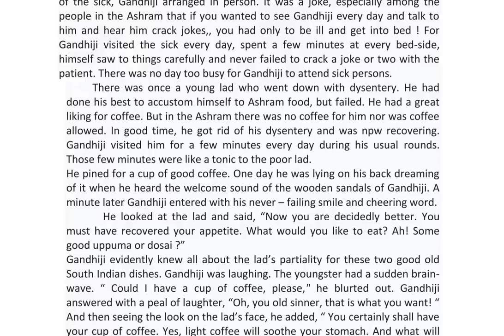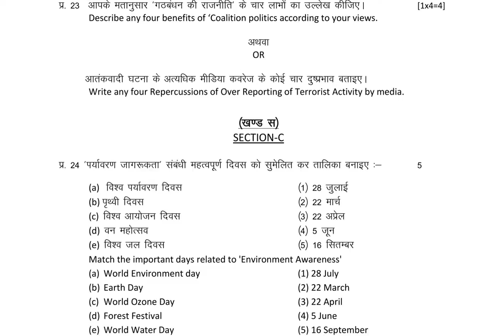RBSE 12th Model Paper 2021 | Rajasthan Board 12th Model Paper 2021